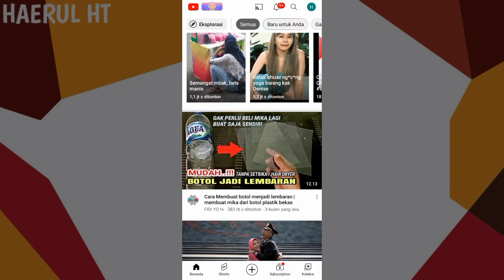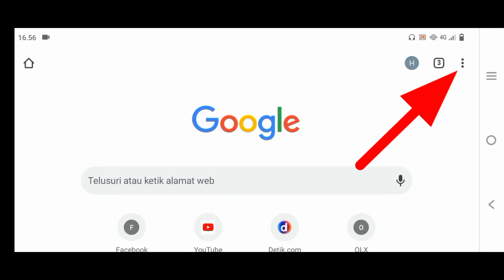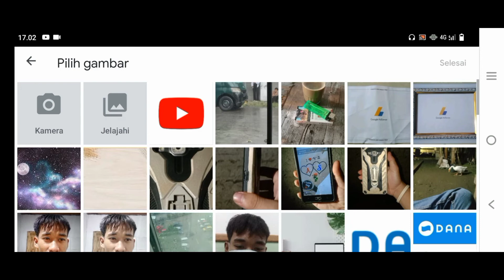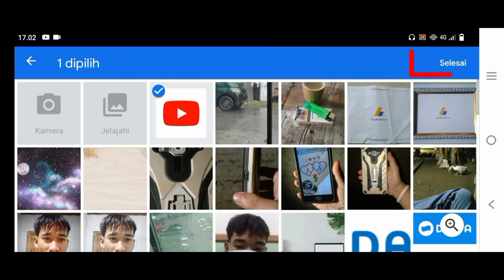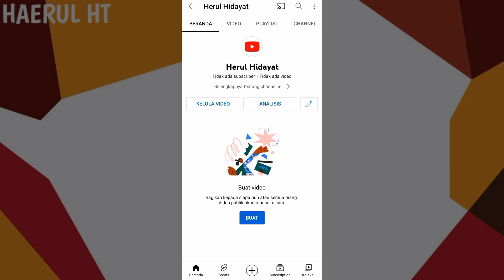Tutorial lengkap !! Cara memasang foto profil Channel youtube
okeh temen temen selamat datang kembali di channel YouTube saya haerul HT.okeh di video ini membahas tentang cara memasang foto profil pada akun YouTube kita

Berikut carany.
1.Login youtube studio persi desktop
2.masuk di menu penyesuaian
3.masuk di menu branding
4.klik upload
5.pilih foto
6.klik selesai
7.klik publikasikan

Lebih jelasnya tonton videonya sampai habis